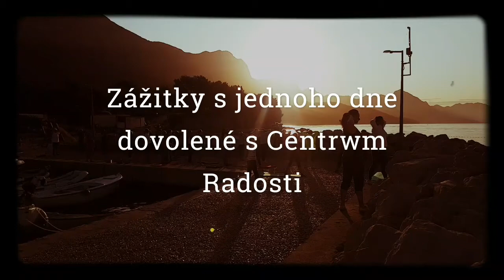Společné akce - Zážitková dovolená 2017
Jóga při východu a západu slunce, výlet na Hvar